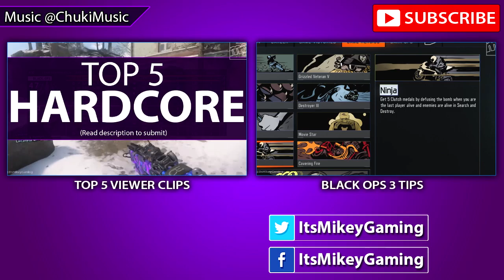INFINITE WARFARE GAMEPLAY REVIEW - TOP SONY E3 PICKS!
Call of Duty: Infinite Warfare Gameplay, Sony E3 2016

Pre-Order Infinite Warfare

MY HEADSET
MY CONTROLLER
MY GAME CAPTURE
MY CONTROLLER ADAPTER